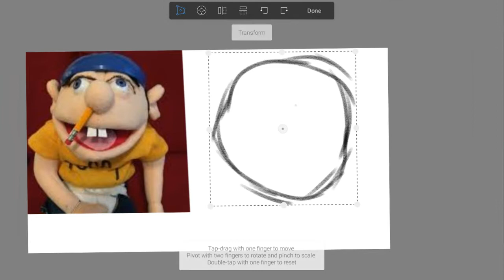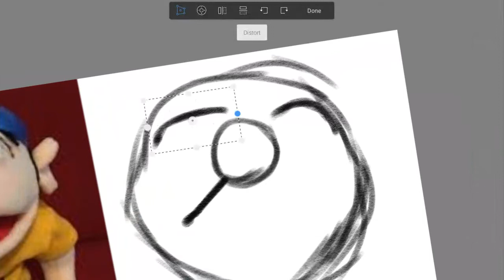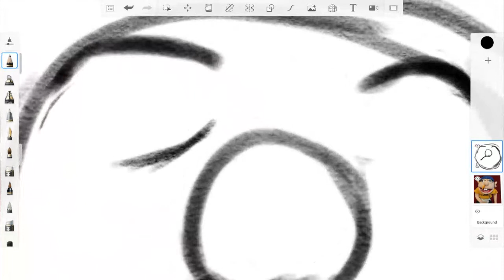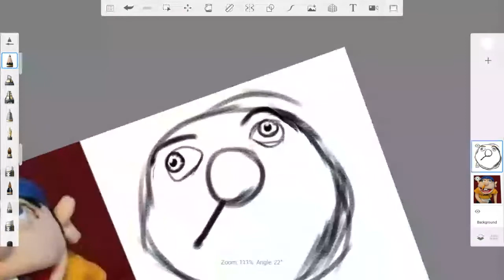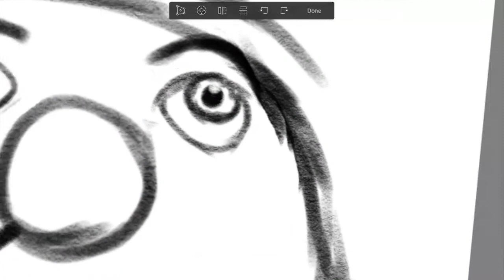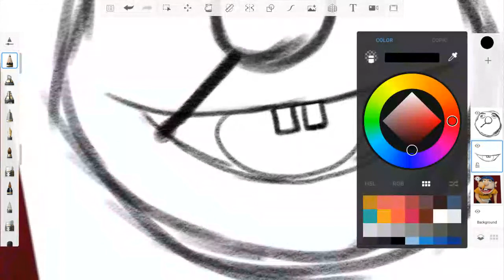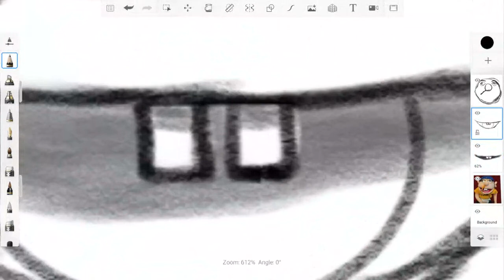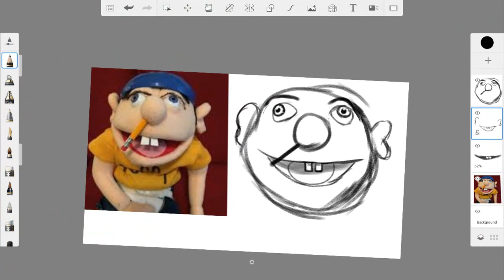Drawing Jeffy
But not drawing jeffy. I'll make the next video on this again. I'm not finished with the drawing yet.           (⟃ ͜ʖ ⟄)